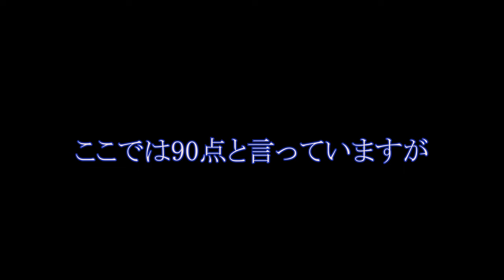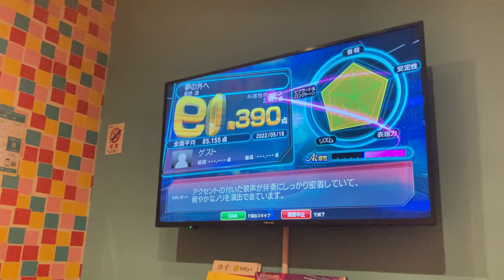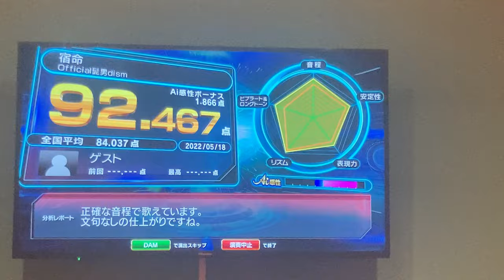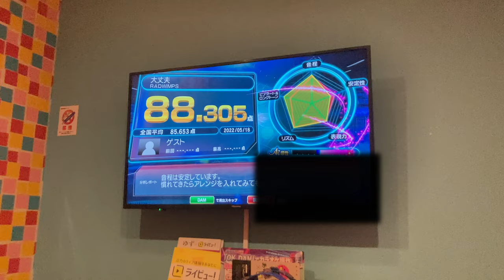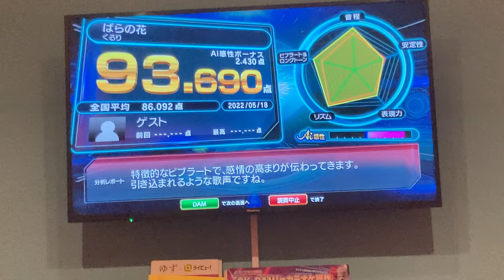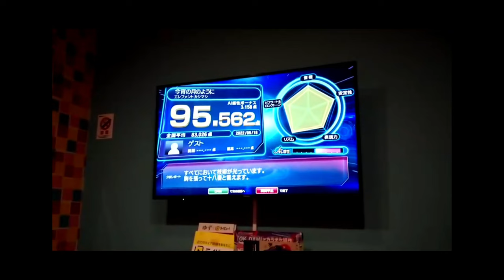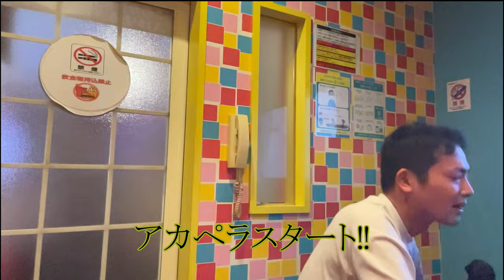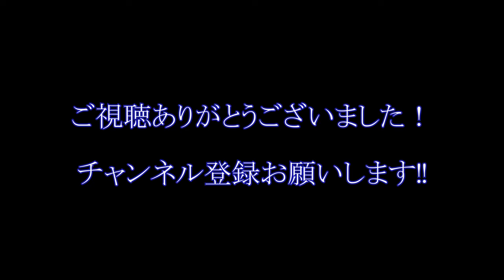【企画】アカペラ93点以上【帰れません】再編集！!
2010年に活動休止したQAREN
動画配信＆